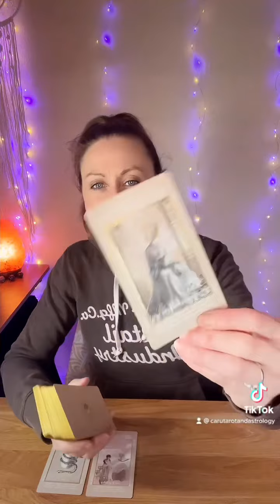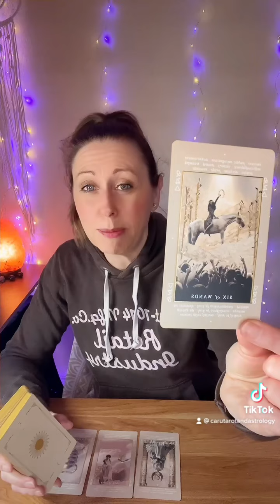How will this situation play out?